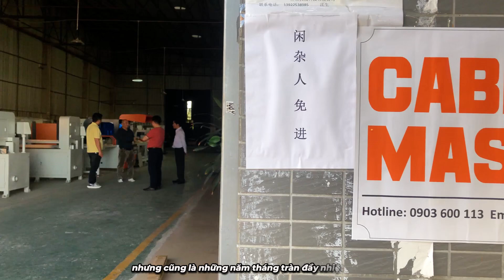21 Năm Nhìn Lại | Hành Trình Phát Triển & Nâng Tầm Ngành Gỗ Việt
21 Năm Nhìn Lại | Hành Trình Phát Triển & Nâng Tầm Ngành Gỗ Việt

► Xem máy trực tiếp tại: 401 Tô Ngọc Vân, Phường Thạnh Xuân, Quận 12, Tp. HCM
© Đây là video độc quyền bởi QUỐC DUY.  Đề nghị các tổ chức, cá nhân không reup dưới mọi hình thức!
QUỐC DUY, sinh nhật quốc duy máy gỗ, máy gỗ quốc duy, sinh nhật 21 năm quốc duy máy gỗ, máy chế biến gỗ quốc duy